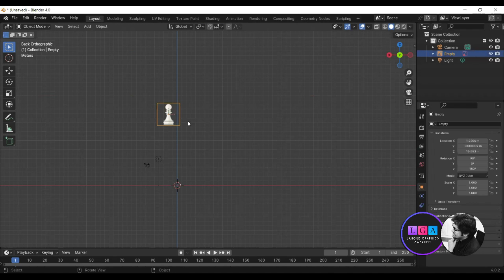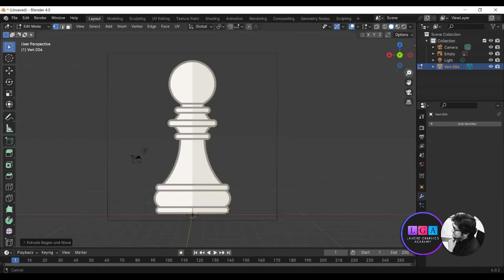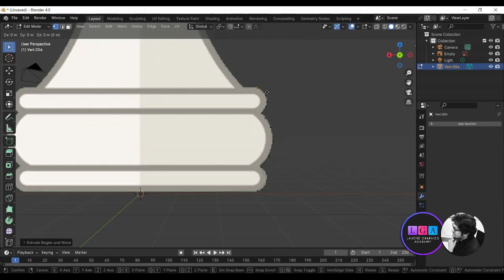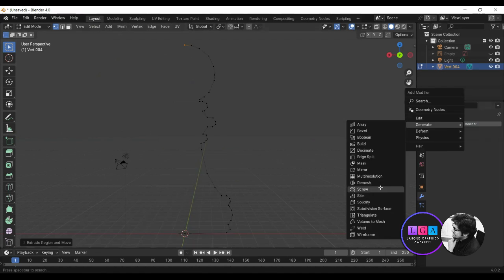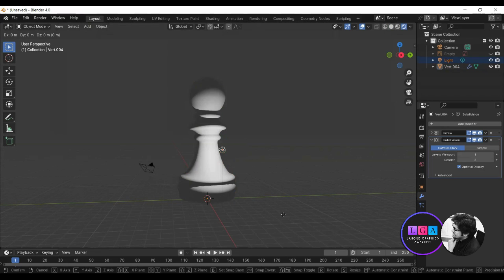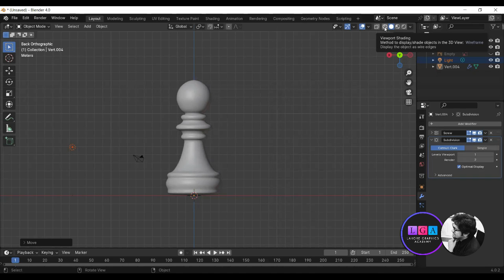Model Chess Piece Pawn in Blender in Under 6 minutes | Urdu Hindi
Take a look at how to model a chess piece in Blender. It is very easy to make and very easy to remember. We will use screw modifier to help us in modelling.